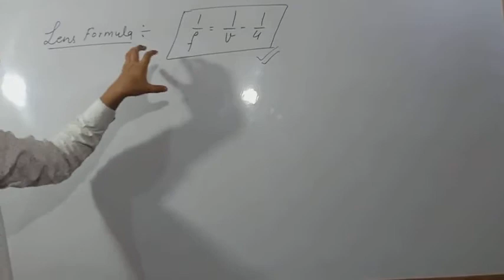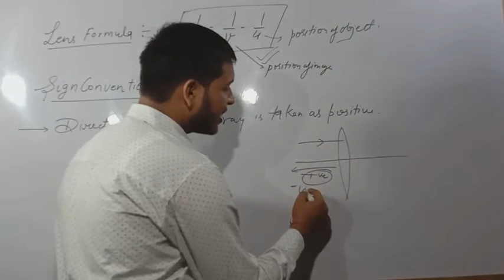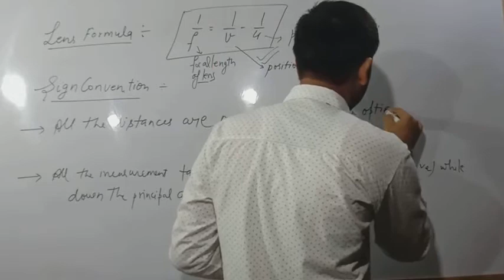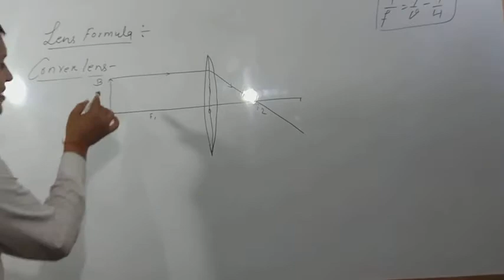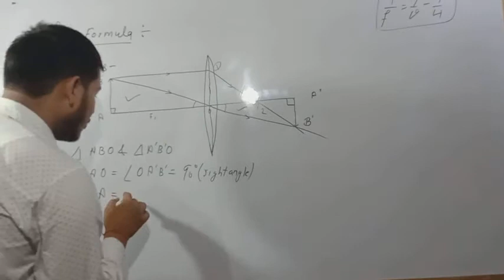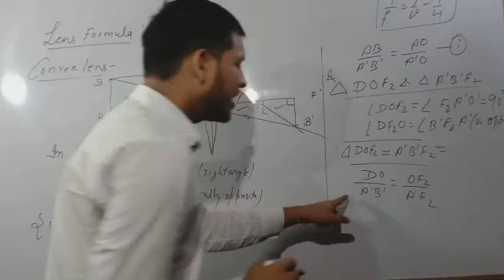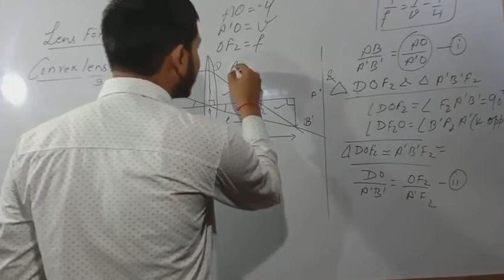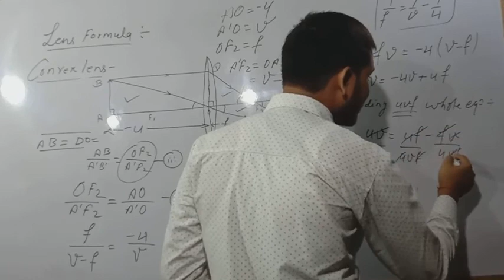Class 10 || Physics (NCERT) || Chapter -1 Light || Lens -15 || (Lens Formula) || 1/f=1/v-1/u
Hi Friends

This is Vedant Dwivedi with Educational Principles you tube channel and in this video i had told you about the Lens formula ( 1/f=1/v-1/u ) in chapter -1 of light (Part 15) this will be live premiere like wise daily so you can ask you questions to me and i will try to give your question's answer in live premiere and after the live premiere you can ask me by commenting below of this video or topic related video.

Your study materials will be available soon below so please check every video's description part.

      || * || You can watch the the videos of our channel from the below links with subjects || * ||

                                                                         ||  Biology ||
Biology of Class 9th and 10th will covered with Ashutosh Shukla sir you can get all the videos from this playlists

                                                                         ||  Physics ||
Physics  of Class 9th and 10th will covered with Vedant Dwivedi sir you can get all the videos from this playlists

                                                                         || Chemistry ||
Chemistry of Class 9th and 10th will covered with Vedant Dwivedi sir you can get all the videos from this playlists

                                                                         ||  Maths ||
Maths of Class 9th and 10th will covered with Aman Singh sir you can get all the videos from this playlists

                                                                 ||  English Grammar ||
Grammar of Class 9th and 10th will covered with Ashutosh Shukla sir you can get all the videos from this playlist